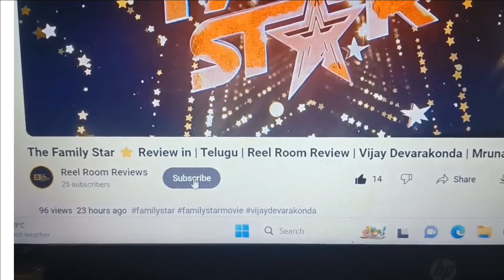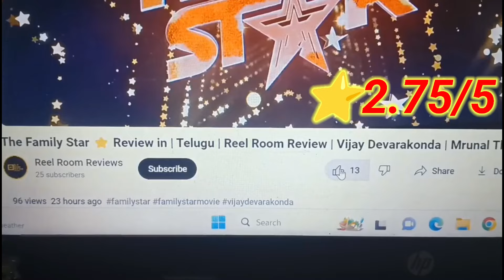Gam Gam Ganesha Movie Review Telugu| Streaming On primevideo |Reel Room Reviews